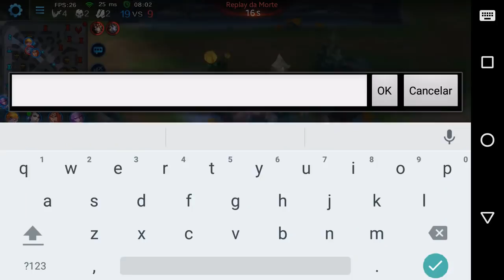ARBORUS SKIN + BUILD DAMAGE PARA RANKED - Heroes Evolved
Video gameplay de uma partida com Arborus onde mostro uma build atualizada para ranked, confere ai.

É nois!